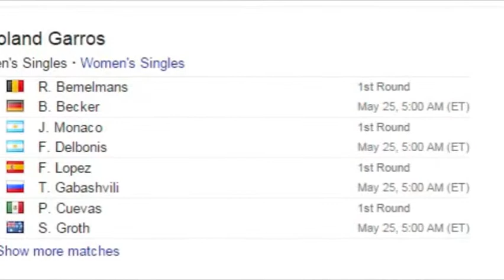French Open starts with pair of controversies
It wasn't the first day that tournament officials were hoping for at the French Open. Yes, the favorites won, and no, none of that famous Parisian rain forced any delays, but two minor controversies involving two of the game's biggest stars cast a cloud of frustration over the tournament.